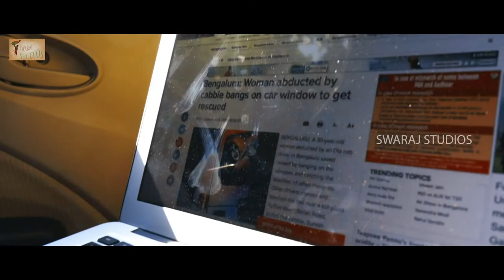YOUR RIDE IS CONFIRMED! | Kannada ShortFilm | When you annoy people someone will take you for a ride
Happy Ugadi!
Happy Gudi Padwa!

April 2019 | A SWARAJ STUDIOS Production
Synopsis: When you annoy too many people, sooner or later, you will be taken for a ride.

A short film by SRIDHAR MACHANI
Cast: DR. NAGARAJA PS | BABU | SHIVRAJ
Cinematography: SHIVSHANKAR N

Special thanks to:
SMT. SAILAJA MACHANI | DR. APOORVA | CHAKRAVARTHY TENNETI